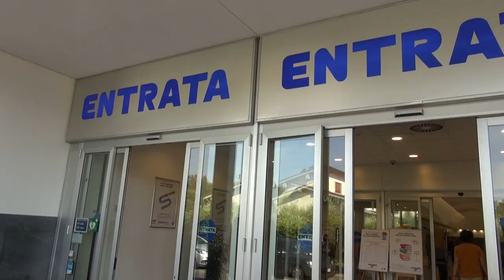Furto con spaccata al supermercato Esselunga di Arezzo. Nel mirino di malviventi il bancomat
Erano le 3,20 del mattino quando i ladri hanno prima rubato un’auto parcheggiata nella zona, una Mini, poi l’hanno usata come ariete per sfondare la parete del Bar Altantic.
Una volta entrati all'interno dei locali si sono diretti nella zona dove si trova il bancomat e con “un sistema rudimentale”, affermano le forze dell’ordine, lo hanno fatto saltare in aria.
Un boato enorme avvertito distintamente anche dai residenti della zona.
Poi entrati in possesso del denaro sono scappati a bordo di un’altra auto che li aspettava fuori con il motore acceso. L'auto usata per la spaccata è stata abbandonata nel parcheggio con il vetro del lunotto posteriore in frantumi.
Tutto si è svolto in pochi minuti. Sul posto si sono portate le volanti della Questura di Arezzo e la polizia scientifica per i rilievi. Il supermercato ha ritardato di poco tempo l’apertura mattutina, prevista per le 7,30, per consentire i rilievi, ma i clienti hanno dovuto fare accesso da un ingresso posteriore. L'ingresso principale è stato riaperto solo intorno alle 10,30.
Sul caso indaga la squadra mobile diretta da Sergio Leo. A disposizione degli inquirenti anche le immagini delle telecamere di sorveglianza. Sul bottino sono in corso ancora le verifiche per quantificarne l'entità.